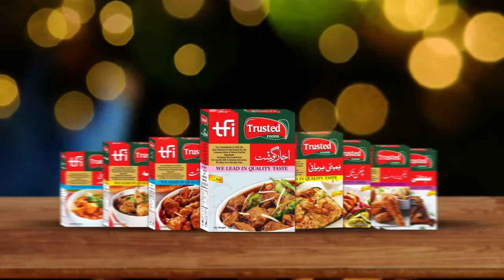SSP Opration Peshawar Yasir Afreen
PakhtunkhwaTv company private limited Rejected #

Registered Name of PakhtunkhwaTv company private limited Rejected to Government Pakistan for the online Marketing,website, you tube  Channel, Facebook,Instagram, Twitter,link din, and other social media. we are working Advertising Documentary,Video,Photo,talk show,inventive, News, Entertainment, Sports, Cornet affairs and Others

This is the official YouTube Channel of Pakhtunkhwa Tv company private limited Rejected . His aim is to highlight and resolve the issues regarding crime, poverty, and other social problems in society. Pakhtunkhwa Tv  took this initiative to minimize poverty and other social problems in Pashtun society. If you have any aspiration of change, come forth and support Muhammad Amjad Khan and make Pashtun society a better place for its inhabitants.

IMPORTANT LINKS
Oner Name
Muhammad Amjad Khan

__/OFFICIAL LINKS\_

Pakhtunkhwa Tv Rejected company private limited

Warning..!!!
The unauthorized production, re-uploading, distribution or broadcasting is strictly PROHIBITED  otherwise action will be taken against the source.
Pakhtunkhwa Tv Rejected company private limited productions only.